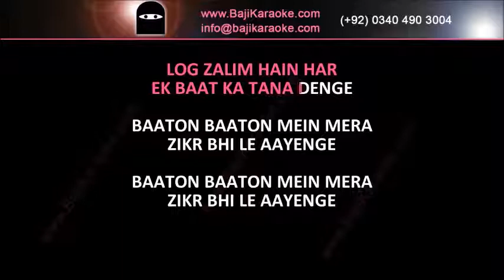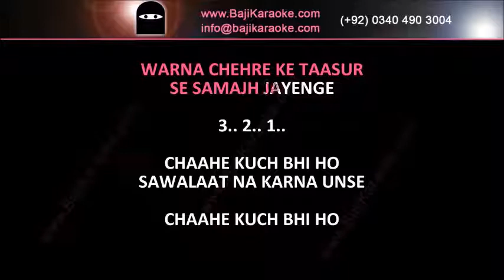Baat Nikle Gi To Door Talak Jaye Gi | Video Karaoke Lyrics | Parwaaz, Jagjit Singh, Bajikaraoke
Baji Karaoke Presents Baat Nikle Gi Tu Door Talak Jaye Gi Karaoke Song with Lyrics From Movie Parwaaz. Sung By Jagjit Singh

Song Title – Baat Nikle Gi
Movie/ Album – Parwaaz
Singer(s) – Jagjit Singh
Lyrics – Kafil Azar
Movie Cast –
Karaoke Format – Video Karaoke Lyrics
Karaoke Duration: 4:03

Kind Regards

                                               (Jagjit Singh Other Karaoke Tracks)